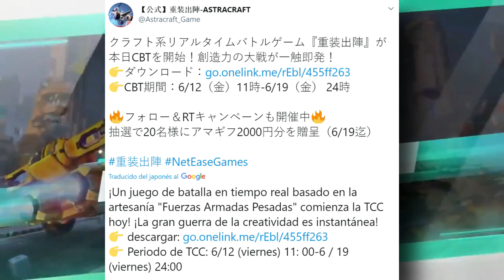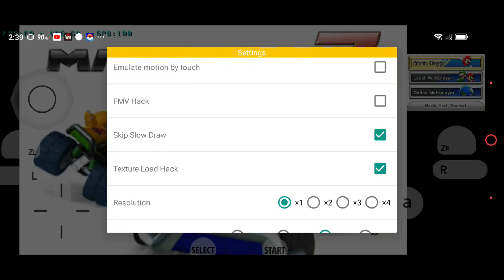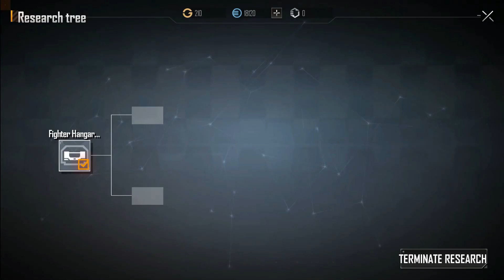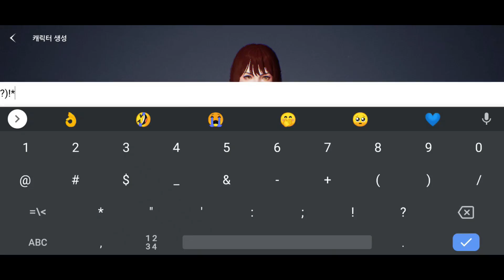LA POLÉMICA DE COD MOBILE, Marvel SW, LoL Wild Rift, Wild Born - TOP Noticias Juegos Nuevos Android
Red Magic 3s on Aliexpress

Red Magic on Aliexpress

ÁREA DE DESCARGAS Y REGISTROS DE LOS JUEGOS MENCIONADOS EN LAS NOTICIAS

Lista de juegos en orden como se van mencionando en el vídeo

Red Magic en Aliexpress